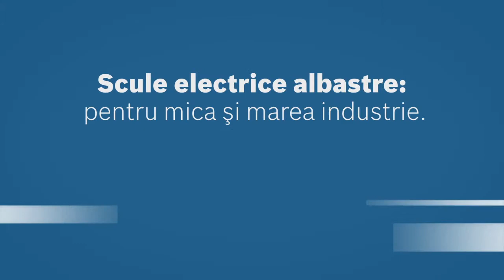Bosch GDE 125 EA-S/EA-T / GDE 115/125 FC-T / GDE 230 FC-S/FC-T Professional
Pentru un lucru curat: aproape că nu mai este necesară curăţenia ulterioară. Manevrare ușoară: Racordare comodă la polizoare unghiulare și aspiratoare de praf. Funcționează cu multe polizoare unghiulare Bosch cu diametrul de 125 mm.